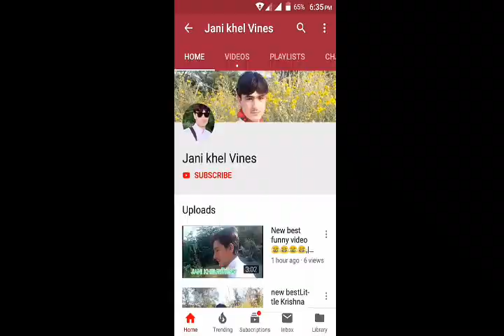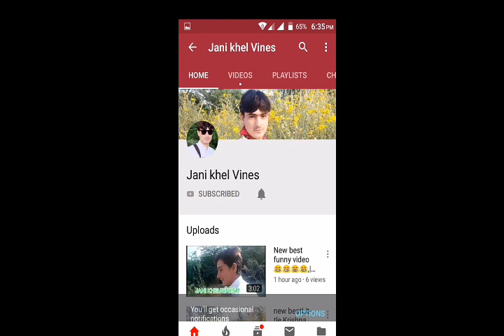Best Pti Wellcome party dance in GPGC Bannu